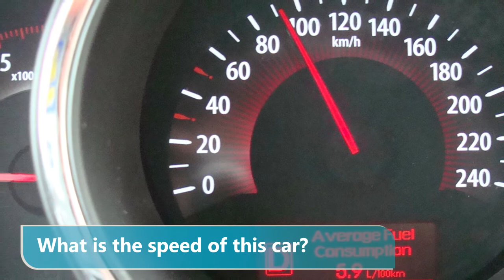ukr t21 30 Ninety